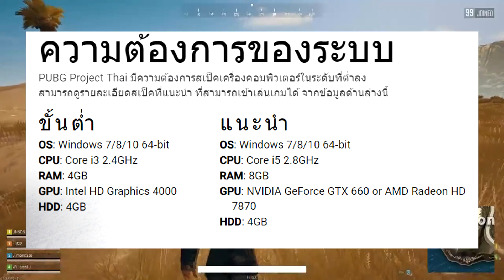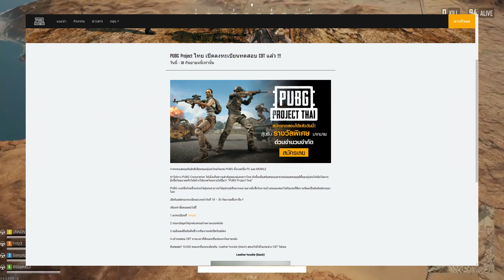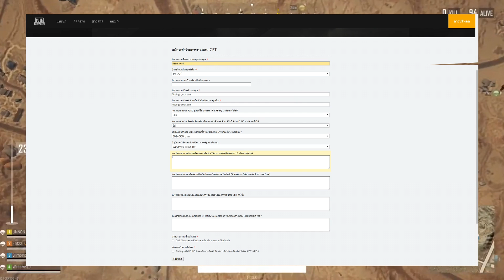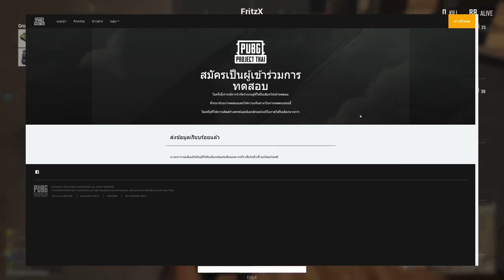НОВЫЙ БЕСПЛАТНЫЙ PUBG НА ПК / PLAYERUNKNOWN'S BATTLEGROUNDS НОВОСТИ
PUBG ОБНОВЛЕНИЕ - НОВАЯ БЕСПЛАТНАЯ ВЕРСИЯ ТАЙЛАНД

Pubg project Thai, закрытое бета-тестирование нового пабга, скрещивание пк и мобильной версии, как зарегистрироваться в Тайской версии, процесс авторизации, технические работы, фикс синей зоны, не видео врагов за зоной, большие тени на драйверах Nvidia, исправление ошибок и многое другое.
Русский перевод обновления (новостей) по игре PlayerUnknown’s Battlegrounds. Полный обзор, все о чем говорят разработчики.
Новости PUBG от 10 октября 2018 года.

Подключайся и зарабатывай вместе с самой прибыльной партнерской программой YouTube, AIR